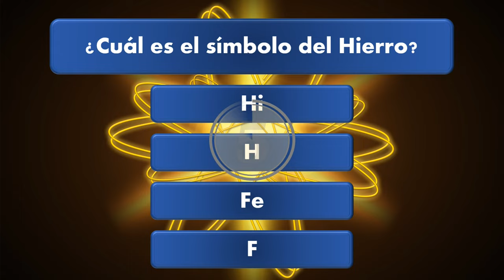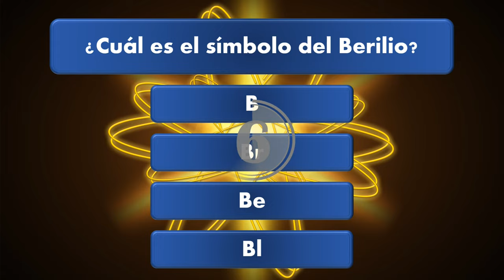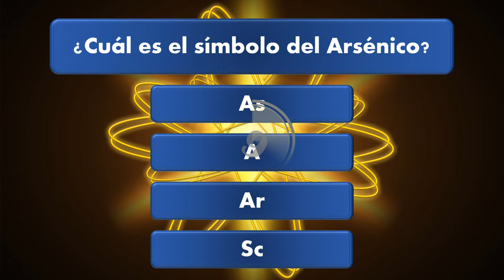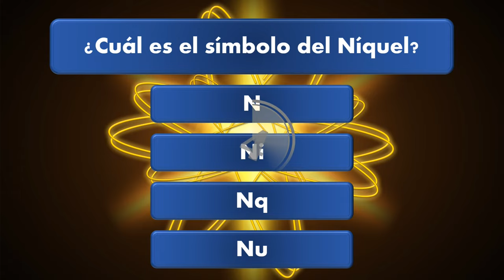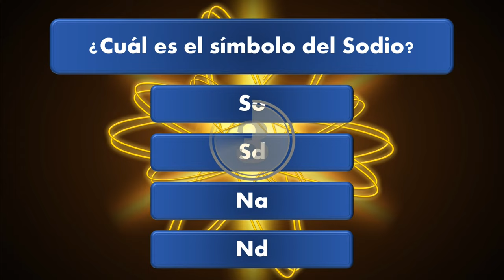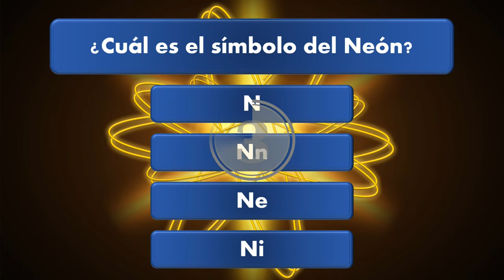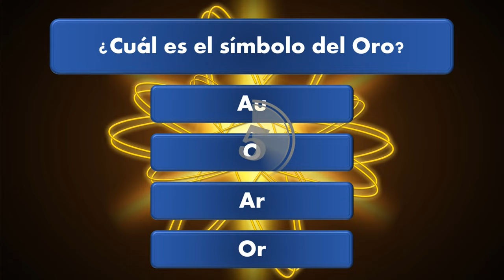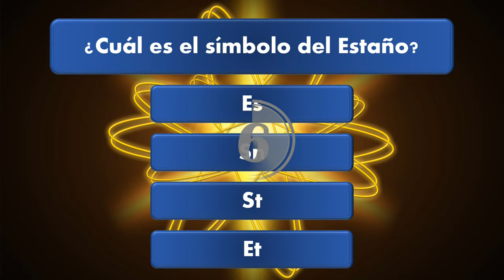💡🔬¿Cuánto sabes sobre... LA TABLA PERIÓDICA?🧪 ¡30 preguntas test!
Hoy veremos la tabla periódica. Descubre cuánto sabes de ciencia. Juega y diviértete aprendiendo. ¡Esperamos que disfrutes con el vídeo!